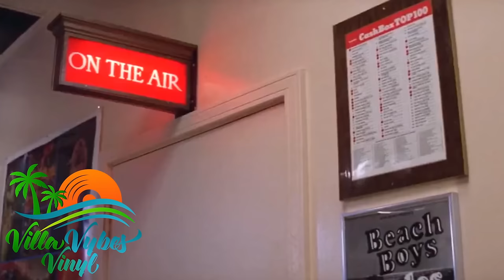70s Radio Hits on Vinyl Records (Part 2) - EDITED VERSION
This video is the second of three shows digging into the polyester decade of the 1970s. In this installment, Z-Bear delves into the Radio Hits that showcased the migration of Classic Rock from the alternative FM and college radio stations to the mainstream AM ones. This era was well known for the birth of the personal listening device. The great grandfather of the iPod was the AM transistor radio which allowed pocket sized portability of music for the first time in history. Even though listeners also enjoyed other styes of the era such as Disco and Funk, Rock really dominated when it came those small carry along radios.

Enjoy the retro tunes and mahalo for watching!